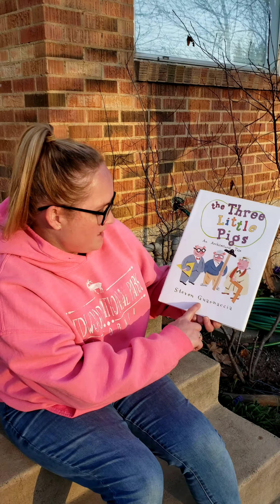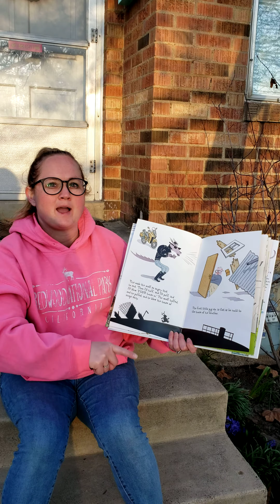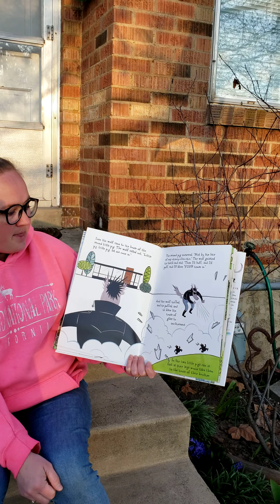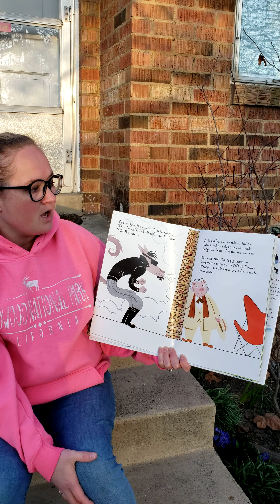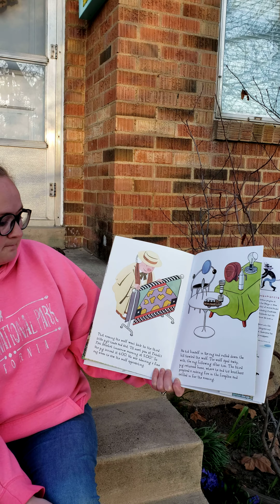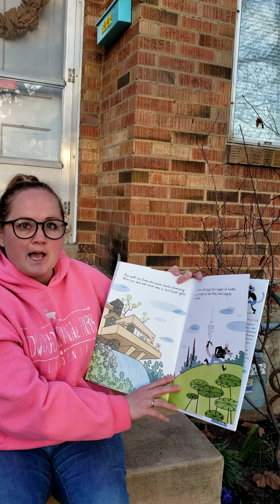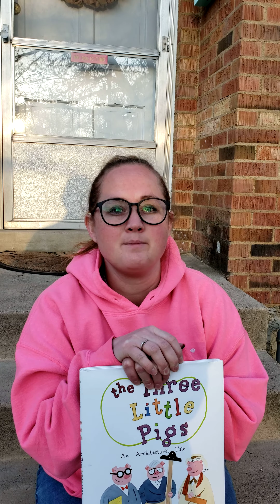Mrs. Christensen (STEM) reads The Three Little Pigs an Architectural Tale